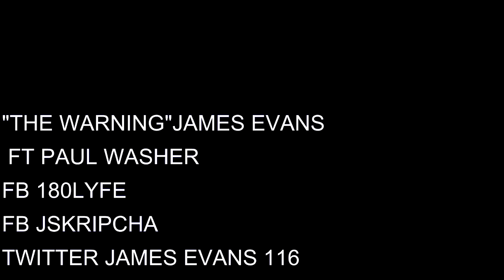THE WARNING -JAMES EVANS FT PAUL WASHER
RECORDED AND MIXED BY JAMES EVANS MASTER ENGINEER AT IKONIC STUDIOS  AND CEO AT  IKONIC MUSIK LLC